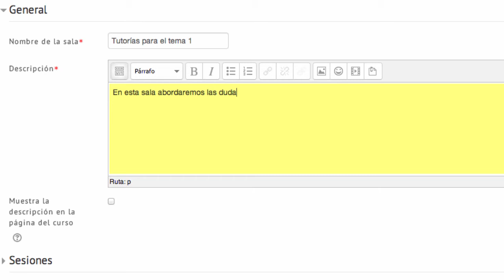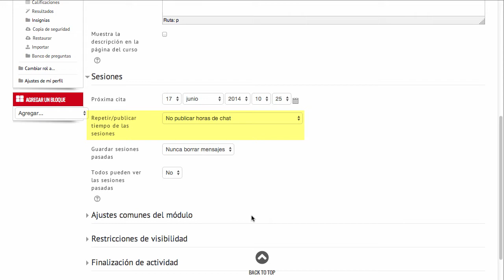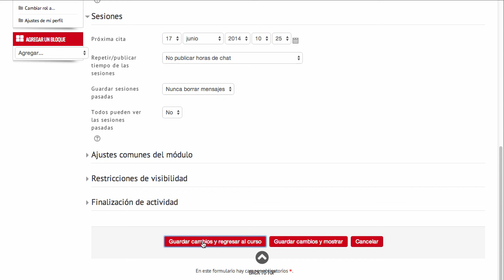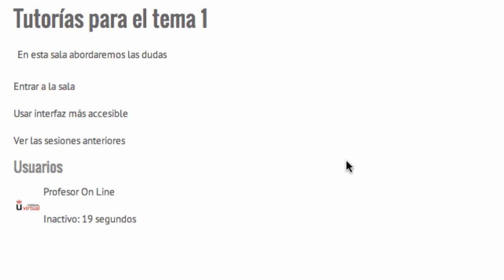7. Chat (Moodle 2.6)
Vídeo explicativo sobre la herramienta de comunicación Chat que se encuentra dentro de la plataforma Moodle. En este vídeo se explica qué es un chat, cómo crear un nuevo chat y cómo configurarlo.